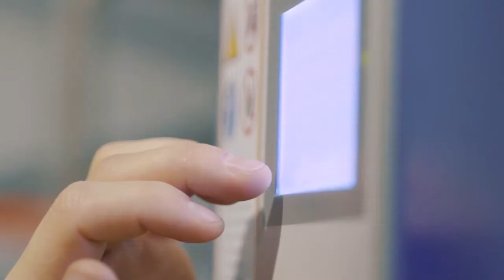Radnor Hills' Story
Radnor Hills struggled to retain staff. But now they train apprentices with the bottle to make it.